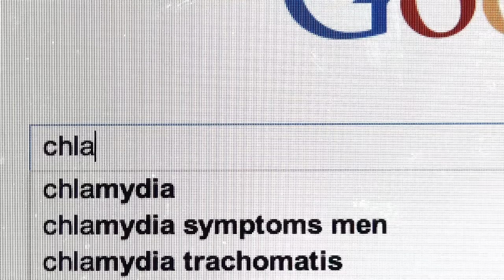teenagers (web series) - S2, E1 - "The Difference Between Sex and Fucking"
teenagers

Written & Directed by M. H. Murray

Executive Produced by TJ Scott

Created by M. H. Murray & Sara Tamosauskas

Story by M. H. Murray & Garrett Hnatiuk

Cinematography by Dmitry Lopatin

Sound Design by Dmitry Lopatin

Edited by M. H. Murray

Starring
Chloe Rose
Raymond Ablack
Allyson Pratt
Dana Jeffrey
Emmanuel Kabongo
Nykeem Provo
Daniel Kelly
Garrett Hnatiuk
Matilda Davidson, and more

One love!